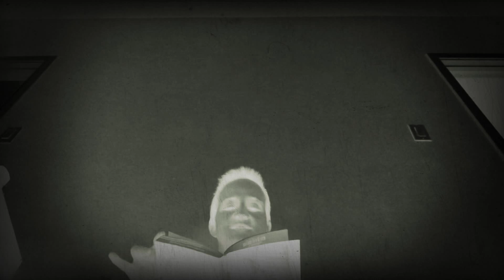4. A Christmas Carol by Charles Dickens (unabridged), Chapter 1: part 4 of 6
Naptime and bedtime Charlotte Mason free readings. Eventually, our family will have a good selection of books read in Mom’s voice to listen to at leisure.